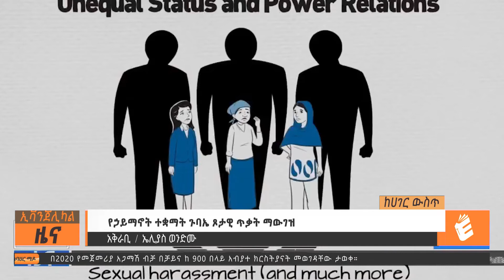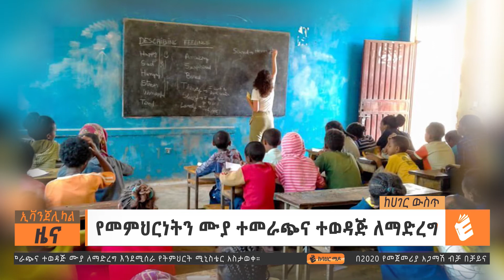ዶር ኩርሴ ሸፈኖ አለኪ. 1942-2012 | EVANGELICAL NEWS